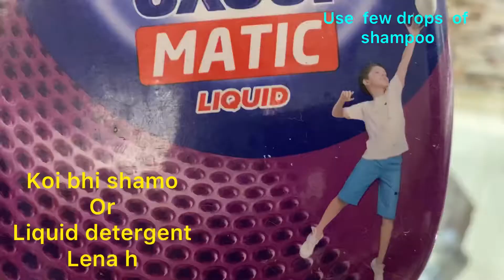How to clean your sofa at home easily 20 मिनट में घर पर सोफ़ा कैसे साफ़ करें